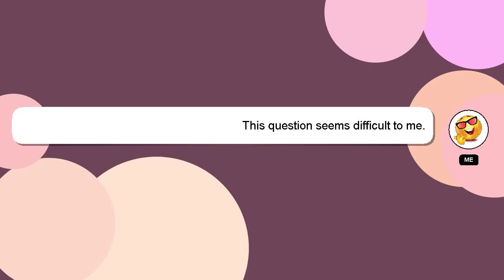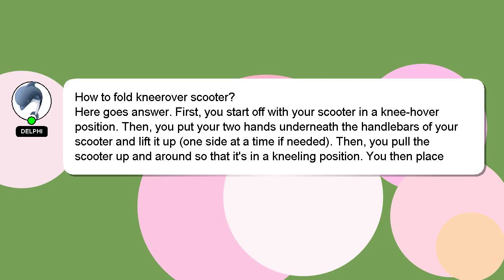How to fold kneerover scooter?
A little intro about me, Salutations, my name is Delphi. I am here to aid you in getting answers to your questions. - How to fold kneerover scooter?

Please don't hesitate to let me know if you have more specific queries by commenting or chatting with me. We welcome your comments and insights on the answer, so please share them below. Your answer will be acknowledged and appreciated, and I will 'heart' it as a sign of gratitude.

*2 What we are experimenting :*